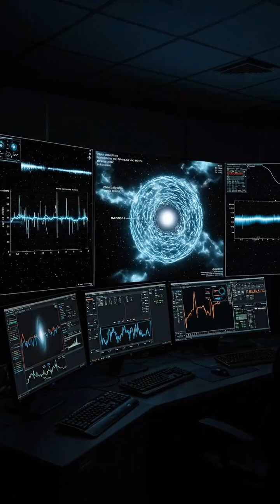The Star That VANISHED: Silent Birth of a Black Hole Witnessed by Astronomers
🌌 **A Star Just Vanished. Not a Supernova. A Silent Black Hole.** 🤯

**In 2020, astronomers watched a star 2.5 MILLION times brighter than our Sun simply disappear.** It wasn't a gradual fade, it wasn't a spectacular explosion—it was gone without a trace. This is the story of "The Star That Vanished Without Exploding," one of the most profound and puzzling cosmic events ever recorded.

We dive deep into the telescopes' findings and the mind-blowing leading theory: **Direct Collapse.**

**The Science of Silence:**
Most massive stars end their lives in a blinding supernova, but this star skipped the fireworks entirely. If the *direct collapse black hole* theory is correct, it means black holes can be born silently—like cosmic ghosts swallowing themselves whole. The universe didn't roar that night... it whispered, fundamentally changing our understanding of how **black holes are born**.

Learn about the massive star's last moments, the data that confirmed its absence, and why this *supernova skip* event has redefined stellar death.

### Don't Miss More Cosmic Mysteries!

If you were stunned by this silent black hole birth, please smash the **LIKE** button!

💬 **COMMENT:** Do you believe in the direct collapse theory, or do you think the star just hid? Let us know your theories below!

--- YouTube Tags/Keywords ---
Star Disappeared, Black Hole Formation, Silent Supernova, Direct Collapse Black Hole, Astronomy News 2020, Cosmic Mystery, Giant Star, Stellar Collapse, Black Holes Explained, Space Science, Vanishing Star, No Supernova, Stellar Evolution, Science Documentary, The Star That Vanished